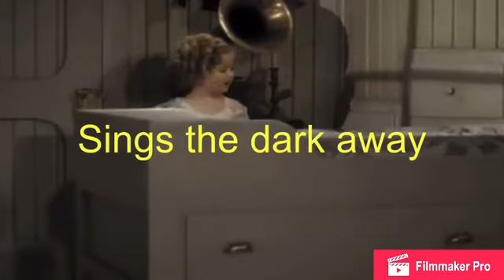Shirley temple Early bird lyrics